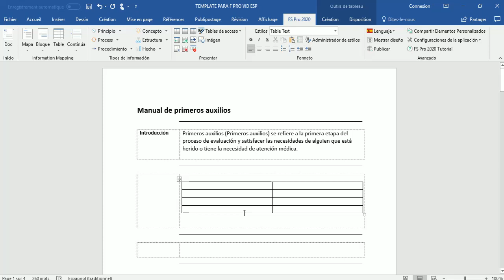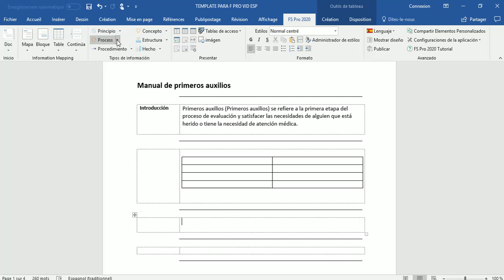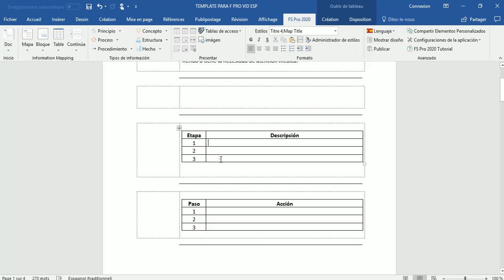Las funciones de Tabla en FS Pro 2020